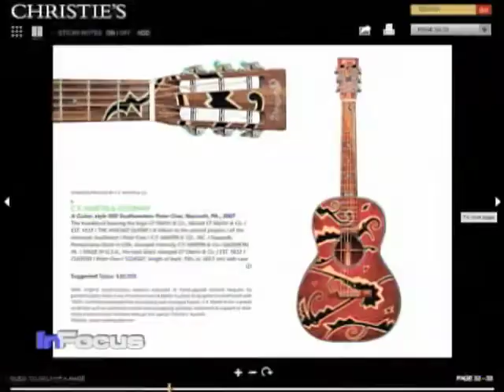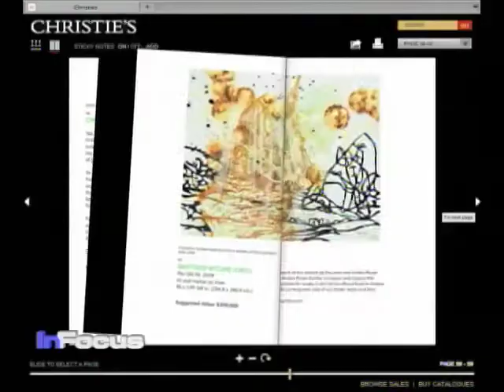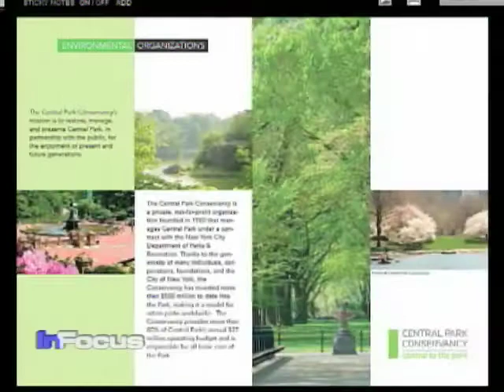Green Auction at London's Christie's Auction House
Christie's auction house in London began a new tradition; a green auction that offered up items as a visit with some high profile celebrities.  VOAs Rebecca Ward reports.